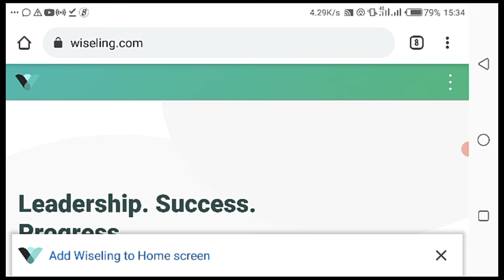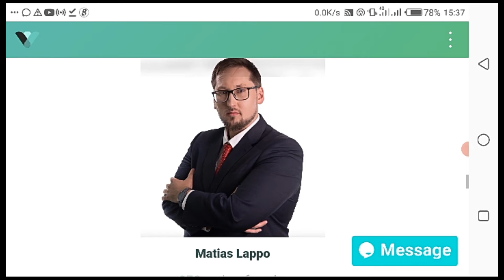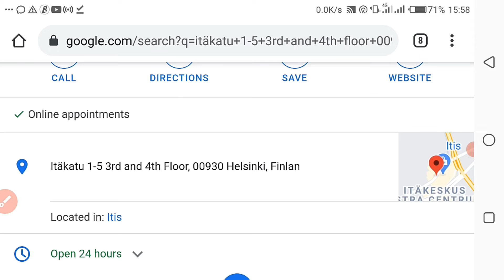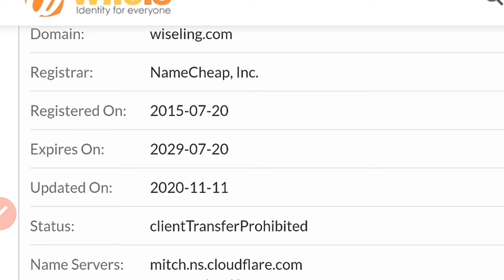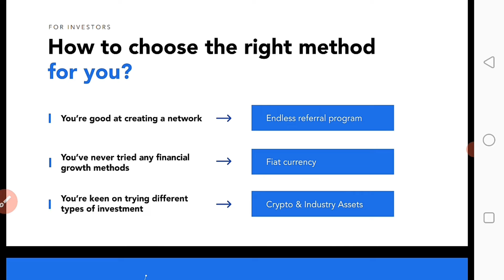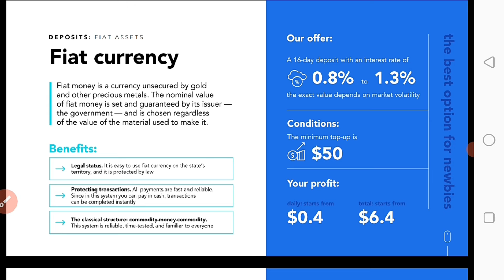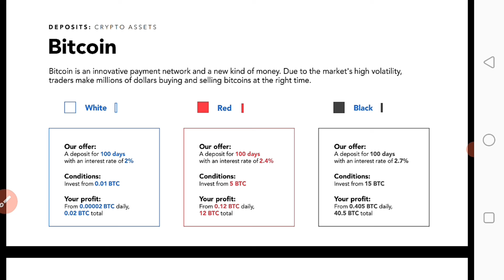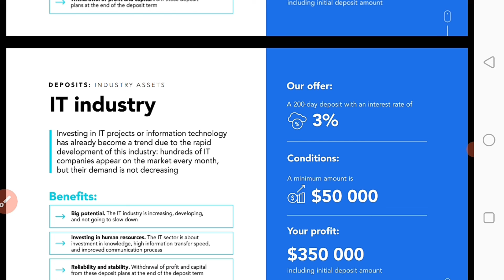WISELING.COM REVIEW: Is WISELING LEGIT or a SCAM?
A detailed Wiseling Review.

Do not take my word for it, do your own findings and invest only what you are ready to lose.